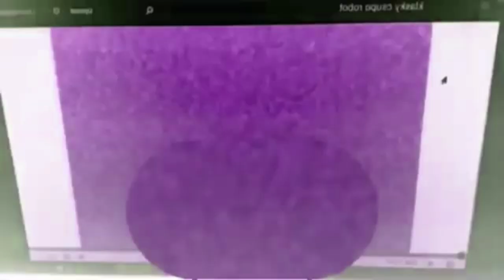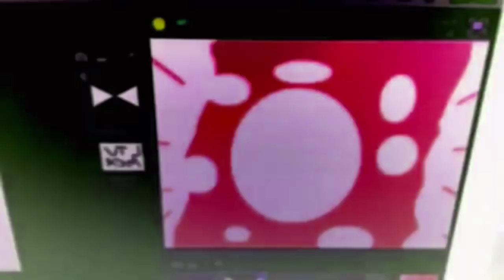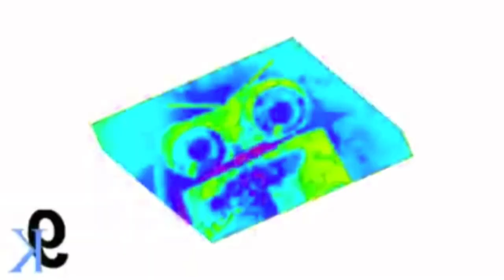Some Of Ltv Mca’s Klasky Csupo Videos In G Major 16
Well, one of them’s not actually from him, but I’m counting it because Ltv Mca originally made the effect (clearly it was the Crooked Klasky Csupo video of the time with a different colour).